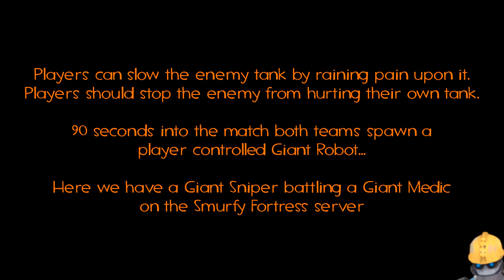Stop That Tank! Giant Sniper vs Giant Medic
Stop That Tank!

A community made mod by Banshee and linux_lover

On Payload Race maps both teams have a tank that
moves on its own. To win, players must help their tank reach
the bomb site before the enemy tank reaches theirs.

Players can slow the enemy tank by raining pain upon it.
Players should stop the enemy from hurting their own tank.

90 seconds into the match both teams spawn a
player controlled Giant Robot...

Here we have a Giant Sniper battling a Giant Medic
on the Smurfy Fortress server.